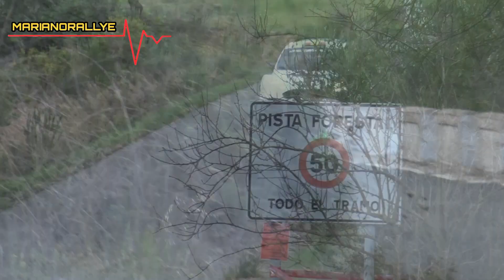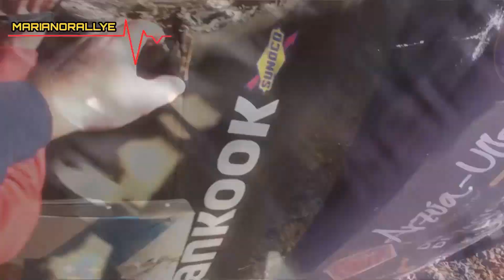BEST OF RALLYE 2022-2021 | Crashes, Show & Action